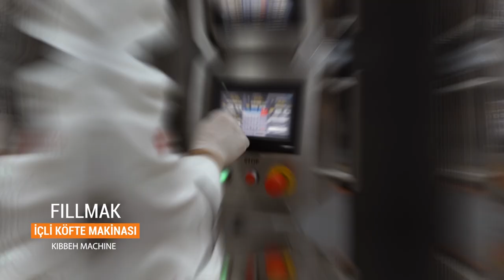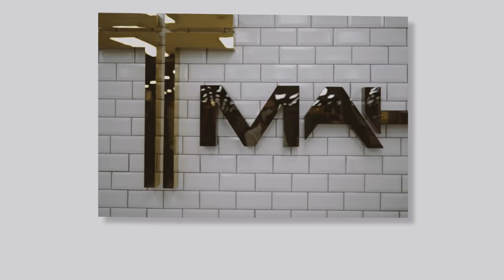Kibbeh Machine Trailer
TMAK MACHINE has founded in 2002 as a spare parts workshop on an area of 50 m2, has realized its works by giving priority to long life and quality in all its works and has shown itself quickly. Since its establishment, the bakery products have set a target and aim; Speed, quality, hygienic and easy to work in production is aimed at a machine.

Our company developed COOKIEMAK, which produces handmade tastes in addition to its targets as a result of R & D studies and presented to the service of the sector in 2008.
In a short time our machine was heard in the market, started to be used by the big bakery producers that direct the sector and started to stop the invasion of the machines coming from abroad.

R & D involves a significant part of our company and we are working hard to develop new apparatus and machines. As bring results of this work, we have developed the filled Cookies machine produced by the few companies in the world. Our machine is more practical, faster and more economical than its counterparts, it has become a Machine which is imitated by the giants of the world today.

It is used to the production point bakery products only for R & D in its own 300 m2 and always keep its doors open for the customers who want to make demo. Besides a classic machine manufacturer, with its different bakery products prescriptions and production techniques it has managed to keep its name in the forefront, and put it into the service of consumers. The prescriptions are still being sold heavily on the shelves in the different countries of the world as well as in Turkey today .

Service, quality and customer satisfaction are the principles that  TMAK MACHINE has  internalised and  never compromised any of them ,it has carried the quality control concept from production to packaging to the highest points and continues to carry it forward every day.

In 2019, it continues its production in 3000 m2 closed and 1000 m2 open area. In the same year, it has increased its capacity by providing its production facility with new technologies. Our firm, which has a serious position in the field of cookie machines in the world, exports to 50 countries.

TMAK GIDA MAKİNELERİ A.Ş.